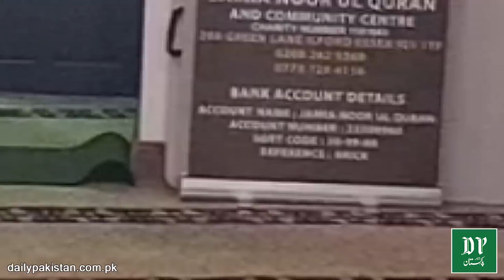Taleem hasil karny k liye Bartania jany waly Pakistani ne factory kharId kr Masjid mei tabdeel kr di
تعلیم حاصل کرنے کے لیے برطانیہ جانے والے پاکستانی نوجوان نے وہاں فیکٹری خرید کر مسجد میں تبدیل کر دیں، سب کے لیے مثال بن گیا